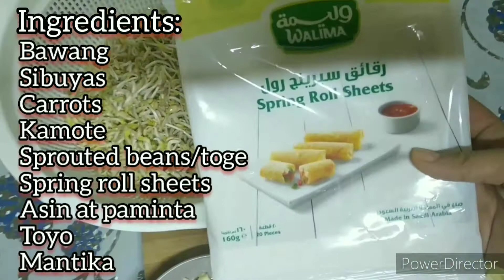Lumpiang Togue - Vegetable Spring Rolls Recipe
Easy and Affordable Recipe Tips

Ingredients:
Togue (sprouted beans)
Kamote (sweet potato)
Carrots
Spring Rolls sheets
Garlic
Onion
Salt and pepper
Soy sauce

Instructions:
Prepare all the ingredients. Stir fry the vegetables with onion and garlic. Make sure you put the sweet potato first as it needs more time to be cook. Season it with salt and pepper. Don't overcook the vegetables it should be a little bit crunchy.
In a spring roll sheets put a little bit of the stir fried vegetables and make it into a rolls.
In a pan heat oil and fry the vegetable sring rolls until golden brown.
Serve with vinegar sauce. Enjoy!😉